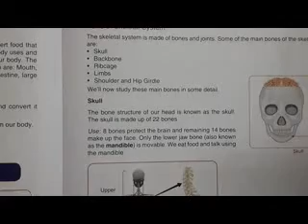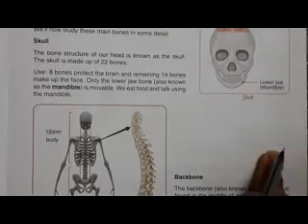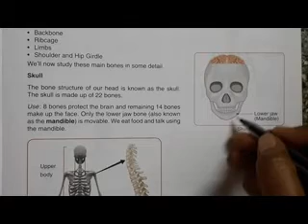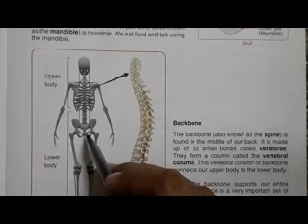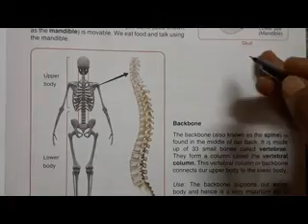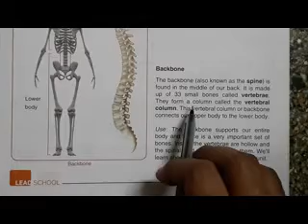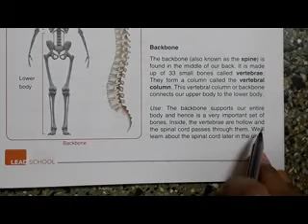Class 5 organ system part 2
organ system part 2